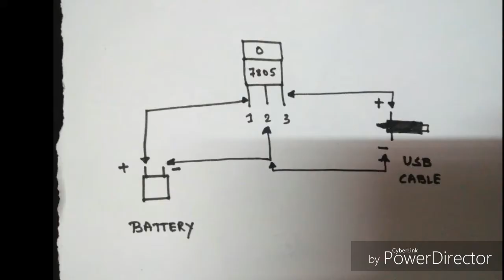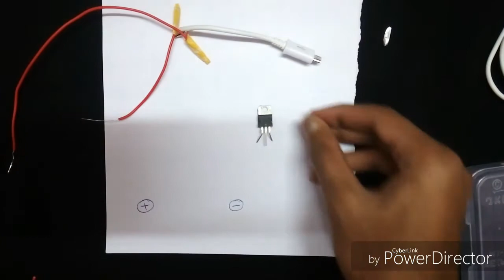How to Make a USB Mobile charger at home- power Bank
Is your phone battery low..Don't worry charge up your phone with your own. Make a power bank at home. How? Then watch this video. This is very easy to make and very easy to carry. Do not need much space for this and also very safe for use.